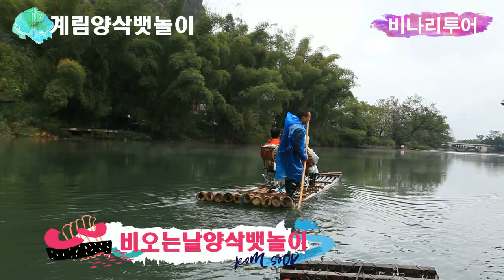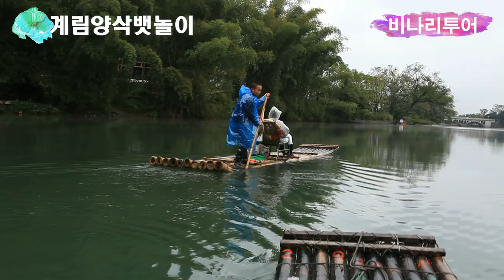중국 여행, 중국 계림(구이린)양삭 여행 낭만적인 대나무뱃놀이 비오는날 양삭, 대나무로엮은 배위 - 비나리투어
중국 여행, 중국 계림(구이린)양삭 여행 낭만적인 대나무뱃놀이, 비오는날 중국 계림 양삭 대나무로 엮은 배위는 수면과 맞닿아 있어 발에 물이 들와서 가끔은 발을 들어 주어야 하는 스릴이 넘치는 아주 낭만적인 계림 양삭 대나무 뱃놀이를 즐길 수 있다-비나리투어
*. 글로벌 멀티 스페셜리스트

1. 신점숙 여행가 대한민국을 빛낸  인물 대상 수상
2. 비나리 투어 한국 혁신 관광여행서비스 브랜드 QTS 대상 수상
3. 2017년 관광의 날 논문 발표 중국 개별관광 유치를 통한 지역 경제 활성화 방안
4. 신안산대학교 SNS블로그마케팅, 동영상 제작편집(교수)강의문의 환영
5. 흔들리지도 부러지지도 않을 용기 외 저자
6. jtbc 방송 '뭉쳐야뜬다'에 중국 태항산 비나리길 소개 개발여행사

비나리투어 여행디자이너 신점숙 작가
중국 여행, 중국 계림(구이린)양삭 여행 낭만적인 대나무뱃놀이 비오는날 양삭, 대나무로엮은 배위 - 이야기